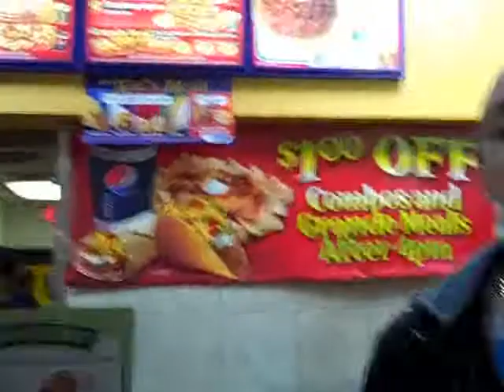DIRTY GHETTO KIDS (1-5-10 vlog # 10)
all day at the mall. super live mode